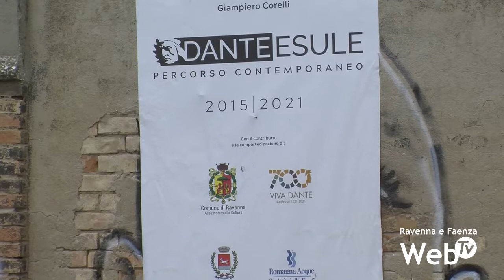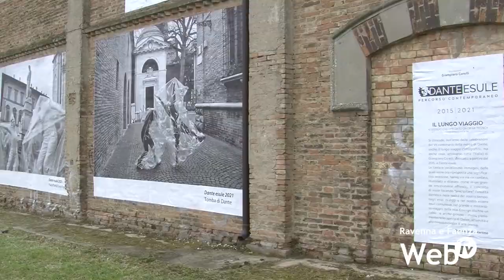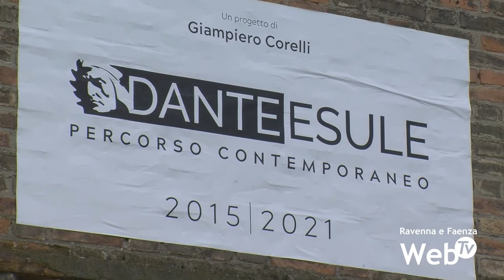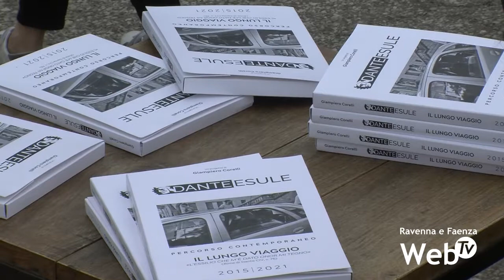L'arte di Giampiero Corelli in Darsena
Inaugurata in Darsena (presso il Darsenale) "Il lungo viaggio" di Giampiero Corelli. Una mostra fotografica che raffigura la conclusione del progetto "Dante Esule" nato nel 2015. Il percorso contemporaneo di Giampiero Corelli ha visto il contributo di Marinella Freschi, Domenico De Martino, Massimo Salvucci, Leonardo Passanti e Vitaliana Pantini. Durante l'evento un esclusivo dj set e l'intervento del Gruppo di Danza Contemporanea e Teatrodanza di Terra e di Tulle.